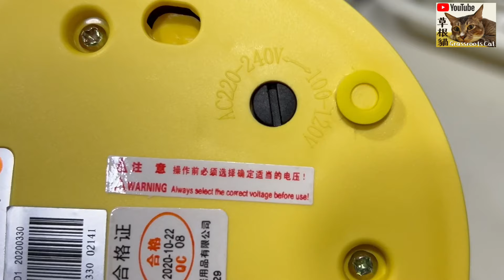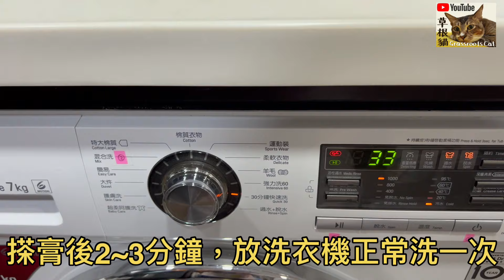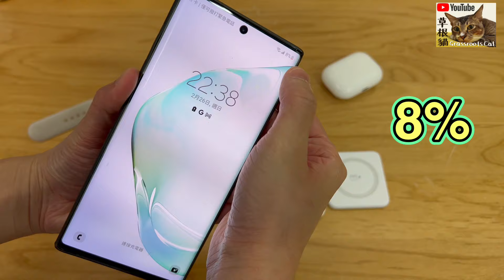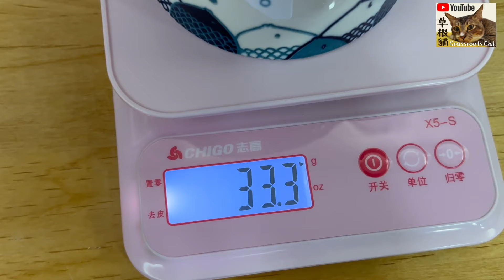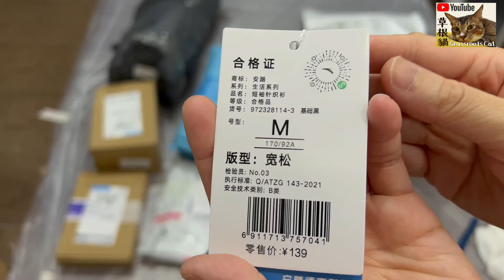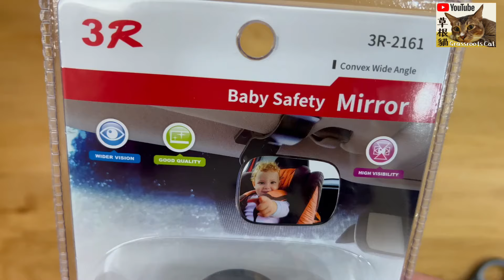【淘寶開箱】15件家品＋日用品👊可摺旅行水壺♨️神奇去漬萬用膏💡¥17陶瓷貓碗🐱三合一充電好物🔌淘寶38節｜淘寶必買好物｜淘寶開箱香港｜淘寶開箱2023｜淘寶神器｜Taobao Unboxing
👉38節紅包專區，每日可领最高¥3888：
備註：上述兩項優惠有效日期3月4日晚上8點至3月8日晚上23時59分

１）可摺旅行水壺（¥89）
店舖名：苏泊尔鑫三荣专卖店

２）萬用膏（¥59）
店舖名：香港设计廊企业店

３）小米漱口神器（¥49）
店舖名：小米官方旗舰店

４）可摺小桌（¥78）
店舖名：好意诗旗舰店

５）膠袋收納網（¥10.9）
店舖名：滕玄旗舰店

６）三合一充電器（¥128）
店舖名：blesi旗舰店

７）製冰盒（¥36.9）
店舖名：saemmi旗舰店

８）上鈕神器（¥40）
店舖名：通沐旗舰店

９）陶瓷貓碗（¥17）
店舖名：喵仙儿猫咪品质生活馆

１０）安踏Tee（¥109）
店舖名：安踏官方网店

１１）李寧運動褲（¥139）
店舖名：菲羽折扣

１２）毛毛手套（¥17.9兩對）
店舖名：纪梵保罗旗舰店

１３）後視鏡（¥15.8）
店舖名：淘君车品专营店

１４）airpod磁力頸鏈（¥12.8）
店舖名：苏宁易购官方旗舰店

１５）logitech鍵盤滑鼠套裝（¥106）
店舖名：罗技官方旗舰店

以下是我的平台，喜歡的話請訂閱多多支持！🙏

📣📣📣📣聲明：此影片沒有任何贊助。